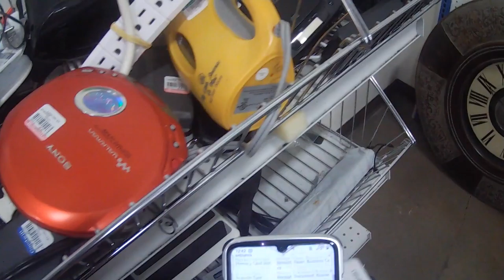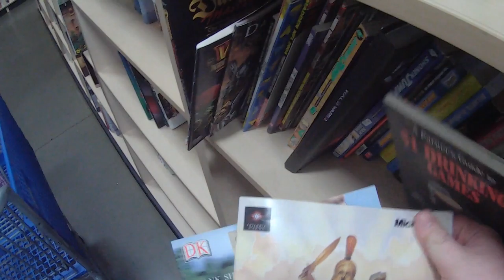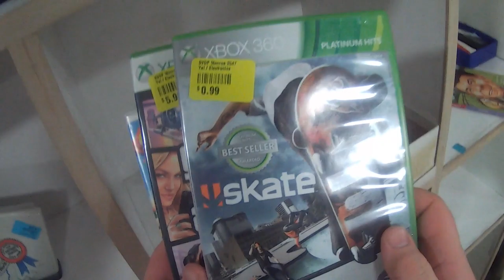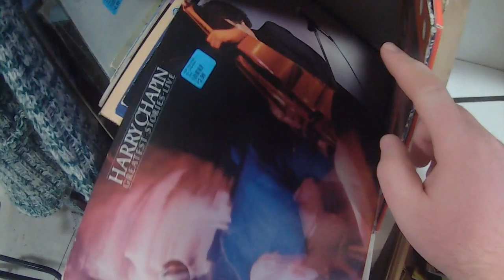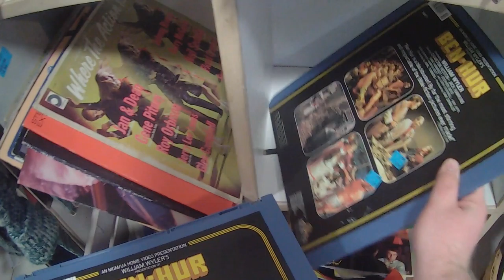Thrift Store Video Game Hunting [EP: 5] Nintendo Switch, Xbox 360, GameCube